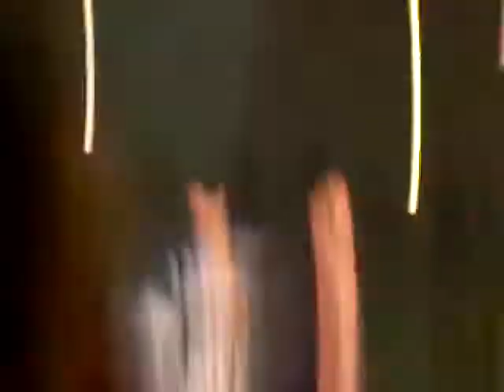Craig King - You Gave me a Mountain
Craig King in search for a star grand final 2007